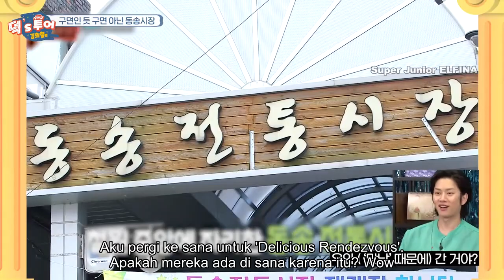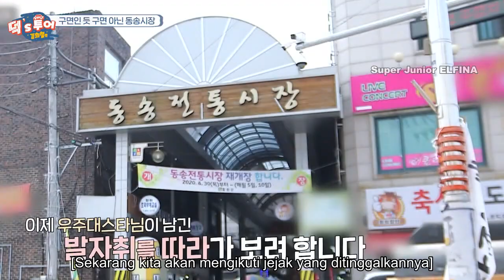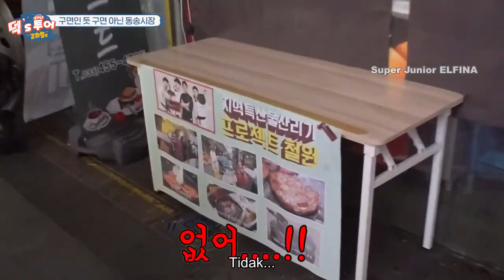[2021-05-21] Tour Fans Super Junior Heechul Episode 12 Sub Indo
Acara "Duck's tour" program jalan2 fans (china)

Di Episode Kim Heechul akan menampilkan bagaimana 3 fans heechul dr china yang akan melakukan napak tilas perjalanan karir idol mereka Super Junior Kim Heechul

Fans : heechul memiliki wajah yg bagus tp otak 0

Hèechul = apakah mereka benar2 fans aku
Fans memberikan hadiah kepada gubernur provinsi Gangwon berupa masker heechul sebagai hadiah
Heechul : itu bukan hadiah aish! (Dia merasa malu)
Fans : kenapa kamu berpura-pura menjadi kuat?  Padahal kamu bukan orang yang kuat ( dengan menangis)
Heechul : (menangis pula)

Sub Indo oleh Team Super Junior ELFINA